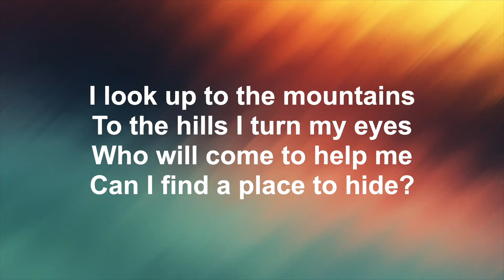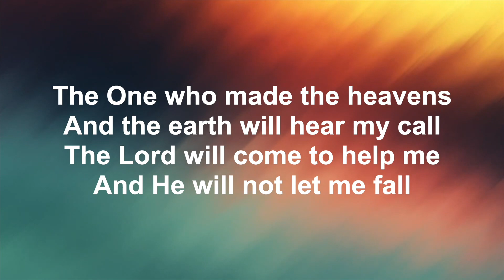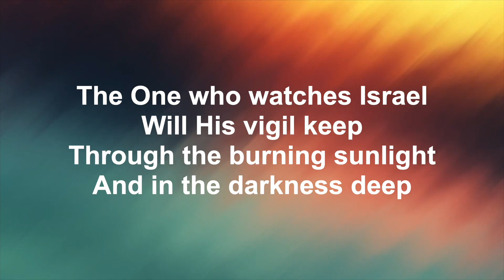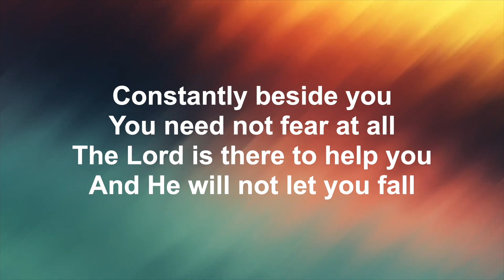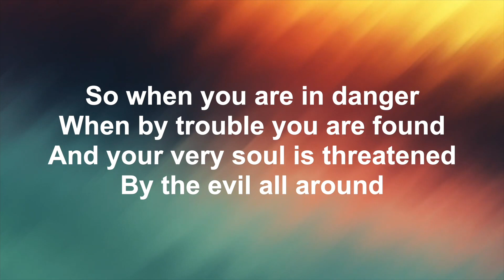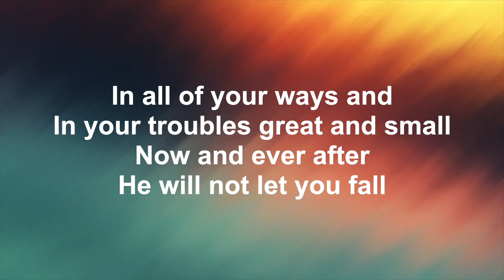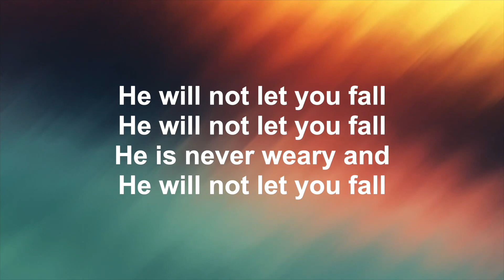Daily Encouragement with Pastor and Pastor Mrs Okunnu | August 29, 2024